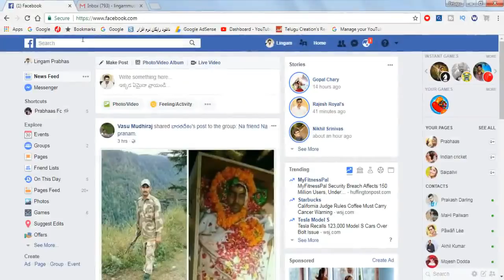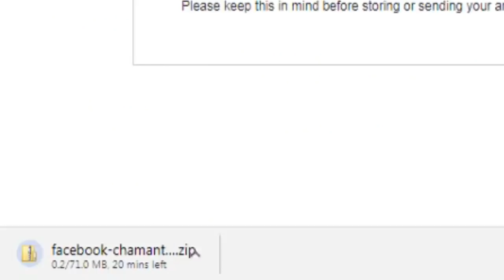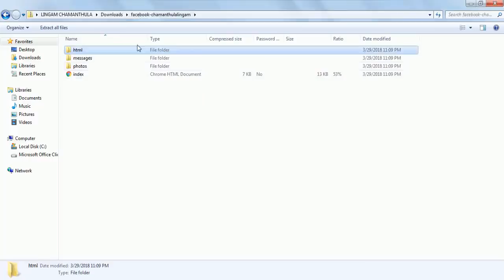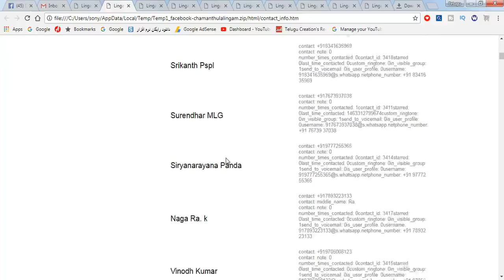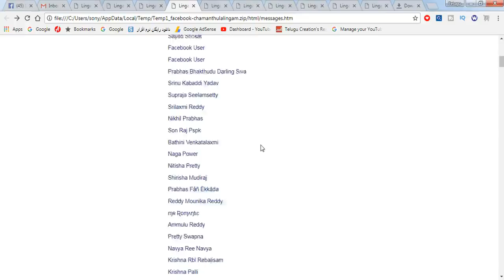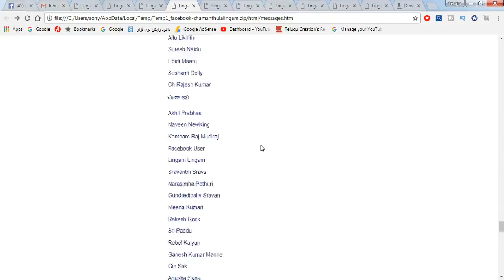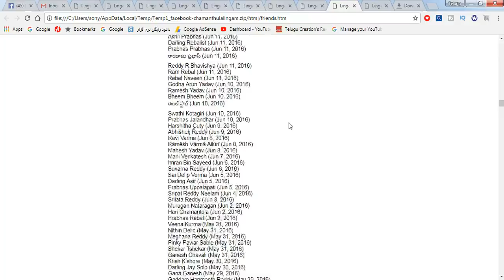Facebook దగ్గర మీ మొబైల్ మొత్తం జాతకామే ఉంది నమకపోతే ఈ వీడియో చూడండి facebook have our personal data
Hi friends e video lo mana topic enti ante manaki sambandhinchina personal data ni facebook leak chesindhi ani chala news lu vachai kadha aithe e video lo nenu miku a personal data ni manam aa vidhamga chudali and download chesukovali ani e video lo cheppanu so e video ni motham chusi nachithe like chesi comment cheyyandi thankyou.